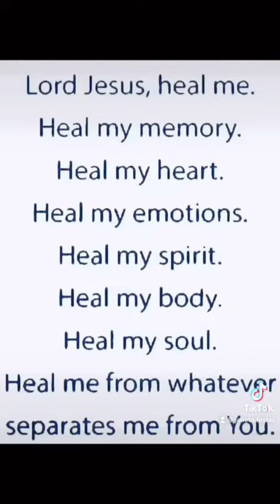God forgives us for when we obey his commandments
Check out Skylarmaria 's video! god christian christiantiktok skylarmaria siblings jesus fypシ christiankidsoftiktok bibleverses God forgives us for when we obey his commandments